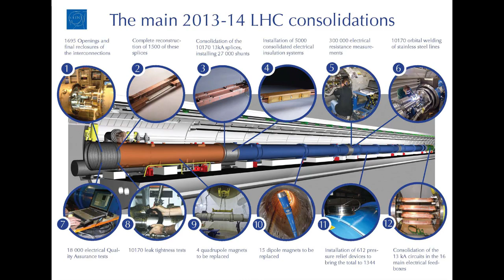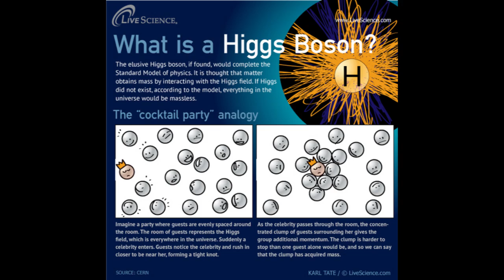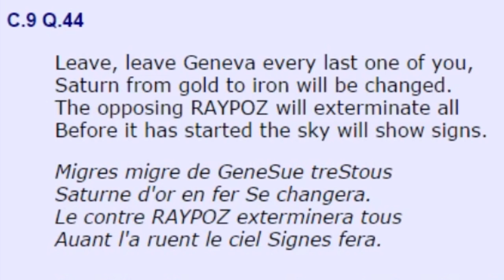CERN - Nostradamus - RAYPOZ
Don't shit your pants & cry, Junior. This is a simple starter video where I discuss the Large Hadron Collider in Geneva, Switzerland and Nostradamus and his Raypoz Quatrain.

Stay cool.

T